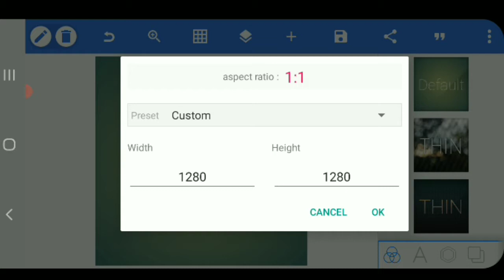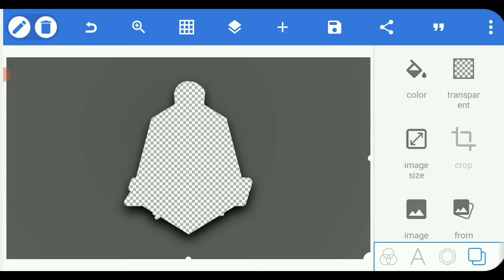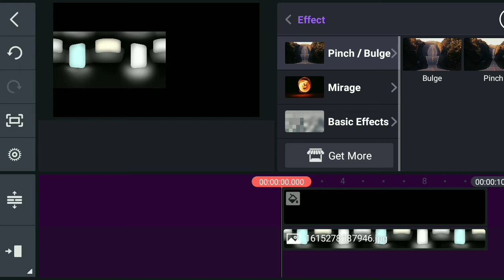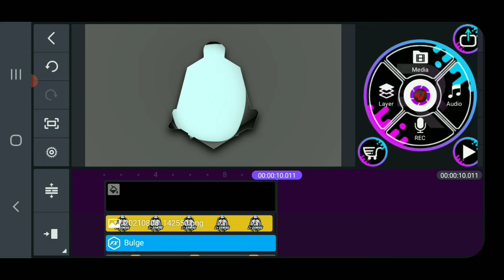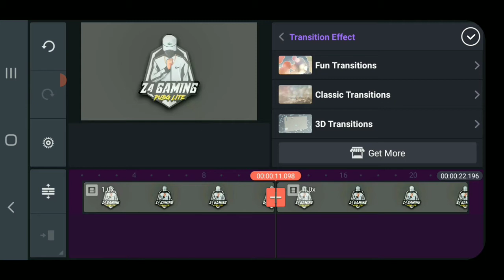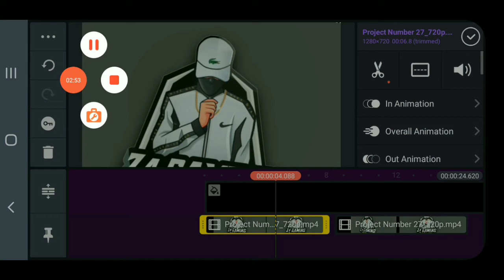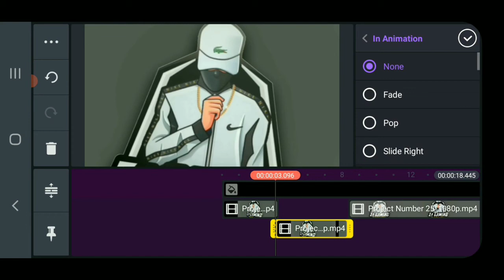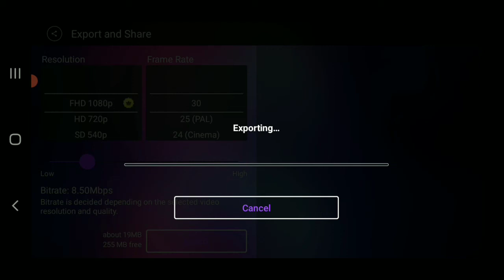How To Make Professional Gaming Intro| Malayalam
hi guys

(This Channel Based Gaming Only pubg mobile lite ang bgmi)

(PUBG LITE PROFILE)

🔰MY ID:
🔰MY CLAN:THE ICONIC
🔰MY CLAW SETTINGS: 3 FINGER
🔰DEVICE: SAMSUNG A01
🔰DEVICE RAM: 2GB RAM
🔰VIDEO EDITING: KINEMASTER
🔰THUMBNAIL EDITING: PIXELLAB&PSCC

             💙LOVE YOUR SUPPORT💙